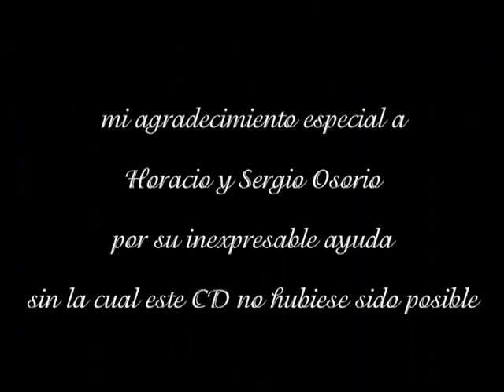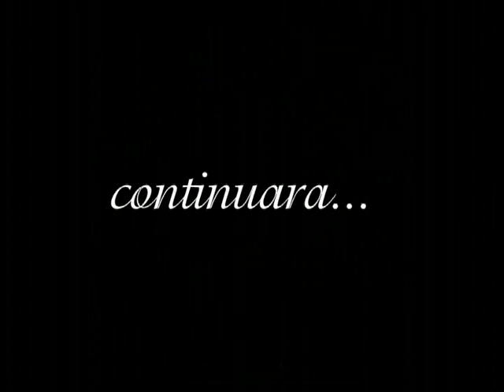El Valor de Volar TITO DE FRANCISCO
arte generativo, geometrico, las obras sobre mi trayectoria